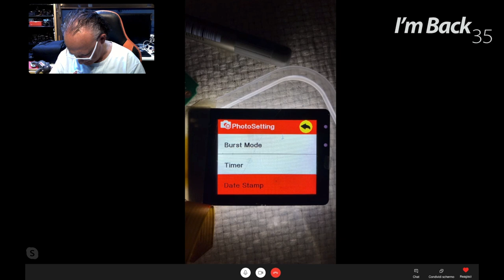I'm Back 35 - Pandemic moment. Work remotely, but we don't stop!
Hello everyone!
We continue to work remotely non-stop! We’re currently testing the software and hardware, in particular checking the best optics to be used as well as the menu and its touch screen features. We are finalizing the menu and fixing bugs.
Thank you all for your patience, notwithstanding the distance and the inability to travel we’ve decided to manage the most through online apps... ;-)
Keep connected with us for more updates.

Digital Back for 35mm analog cameras
Switzerland
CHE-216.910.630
Carlo Maderno 24
6900 Lugano